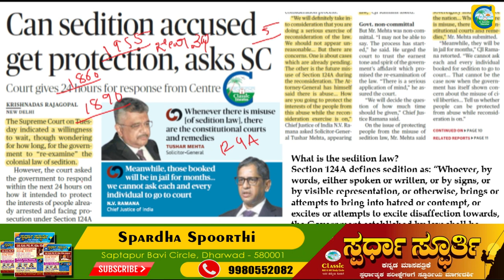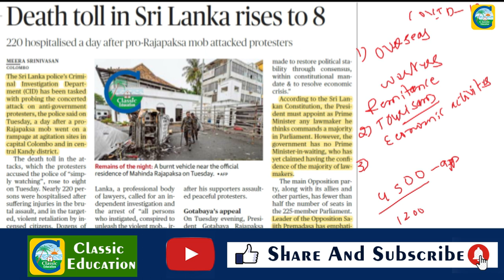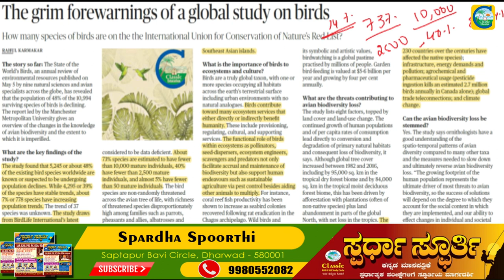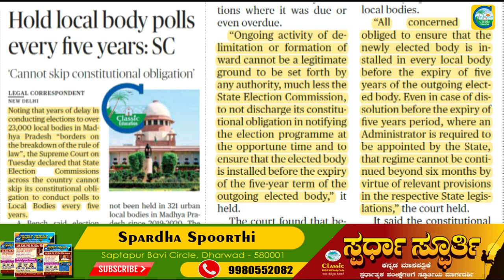11th May2022||The Hindu Newspaper Analysis in Kannada||ಪ್ರಚಲಿತ ಘಟನೆಗಳ ಬಗ್ಗೆ ಕನ್ನಡದಲ್ಲಿ ವಿಶ್ಲೇಷಣೆ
11th May2022||The Hindu Newspaper Analysis in Kannada||ಪ್ರಚಲಿತ ಘಟನೆಗಳ ಬಗ್ಗೆ ಕನ್ನಡದಲ್ಲಿ ವಿಶ್ಲೇಷಣೆ